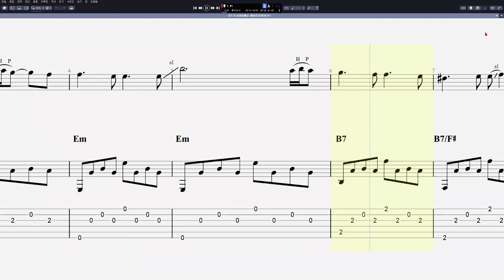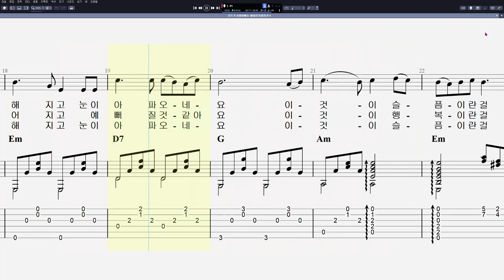해바라기 - 모두가 사랑이에요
음원제작 : Guitar Pro 8
CPU : i5-4690
그래픽카드 : GeForce GTX 750
RAM : DDR3 8GB
편집 : 곰믹스